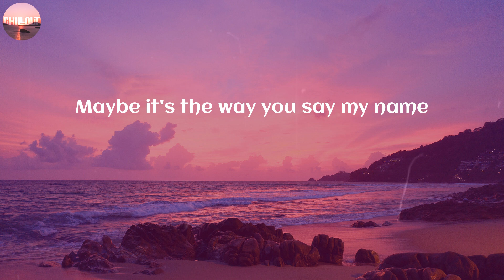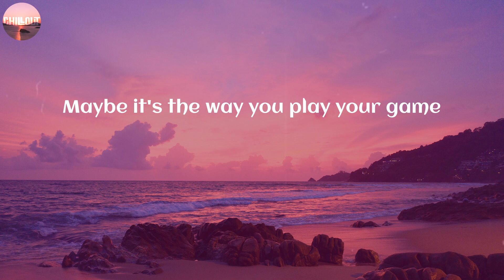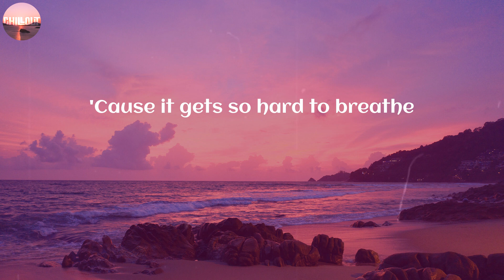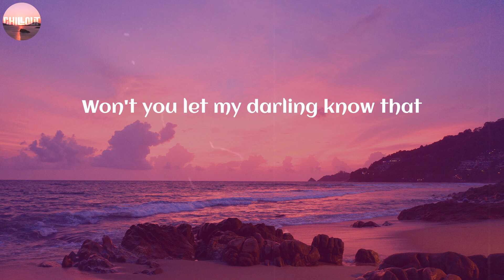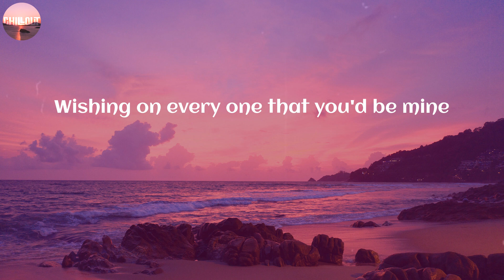Ruth B. / Dandelions ~ (Lyric)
LYRICS:
Mine
Smile
Mine
Smile
Mine
Smile
Mine